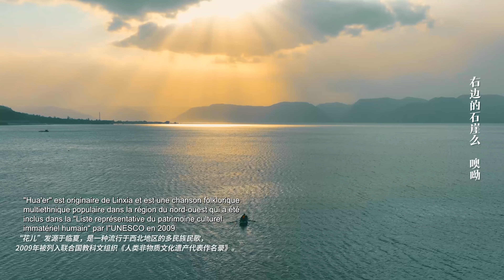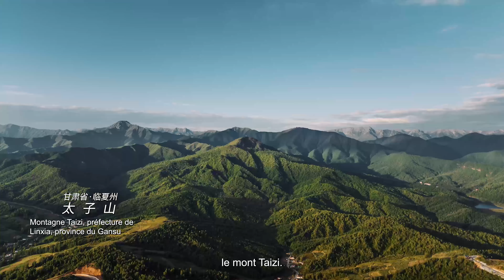🎥La où le fleuve Jaune se déverse du ciel 黄河由此入人间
🇫🇷La où le fleuve Jaune se déverse du ciel

Située dans la province du Gansu, la préfecture autonome Hui de Linxia marque le premier arrêt du fleuve Jaune lorsqu'il pénètre sur le plateau de Lœss. Bien que Linxia ne couvre qu’une superficie totale de 8 169 kilomètres carrés, ce qui ne représente que 1,92 % de la superficie totale du Gansu, cette préfecture possède une variété de paysages. Linxia se trouve à la jonction des deux escaliers géologiques et ressemble à un bassin en pente, avec une chute d'altitude de près de trois kilomètres. Linxia est recouvert de 163 grandes montagnes et de 10 823 grandes et petites vallées. Cet endroit se caractérise à la fois par la rugosité et l'audace de la terre du nord-ouest, par la beauté des montagnes et de l'eau du reste des monts Qinling, et par sa frontière accidentée et froide avec le Tibet. Sur cette terre ancestrale se trouvent non seulement les empreintes des dinosaures qui y prospéraient jadis, ainsi que de spectaculaires reliques culturelles. Pendant des siècles, la région a été témoin du choc culturel provoqué par le mélange de diverses civilisations.

🇨🇳黄河由此入人间

黄河进入黄土高原的第一站——甘肃省临夏回族自治州。临夏的总面积8169平方公里，仅占甘肃总面积的1.92%，但在临夏却拥有丰富迥异的风景。临夏地处两级阶梯的交界带，整个地形犹如一个倾斜的盆地，海拔落差将近三千米，地表分布着163座较大山岭和10823条大小沟谷。既有西北大地的粗犷豪迈，又有秦岭余脉的山清水秀，还有青藏边缘的嶙峋冷峭。这片古老的土地上有着恐龙繁衍生息的足迹，也有着叹为观止的文化遗迹，千百年来，多元的文化在这片土地上交融、碰撞。

🇬🇧Where Yellow River pours down from heaven

The first stop that receives the Yellow River on the Loess Plateau is Linxia Hui Autonomous Prefecture in Gansu Province. Linxia covers a total area of 8,169 square kilometers, accounting for only 1.92% of the total area of Gansu, but is bestowed with a wealth of widely different landscapes. Standing at the junction of two steps, Linxia appears as a sloping basin in the whole, with the drop in elevation of nearly 3,000 meters, and is dotted by 163 large mountain ranges and 10,823 large or small valleys. It is unconstrained as the northwestern land, picturesque as the ranges of Qinling Mountains, and precipitous as the edge of Qinghai-Tibet. This is an ancient land where dinosaurs ever lived and multiplied, and where breathtaking cultural relics are well preserved. For thousands of years, this land remained a witness to the mingling and collision of multiple cultures.